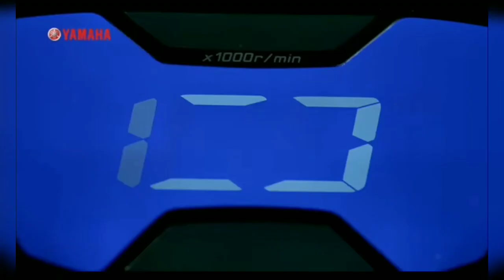Honda Grazia BS6 rival Yamaha Cygnus X-125 teased, launch on 21 July [Video]|yamaha cygnus 2020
New Yamaha Cygnus X-125 teased, launch on 21 July [Video]